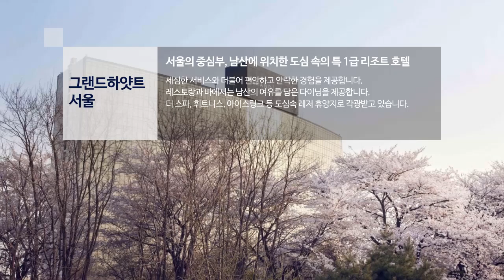그랜드하얏트 서울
서울의 중심부, 남산에 위치한 그랜드 하얏트 서울 호텔은 도심 속의 특 1급 리조트 호텔로,
세심한 서비스와 더불어 편안하고 안락한 경험을 제공합니다.